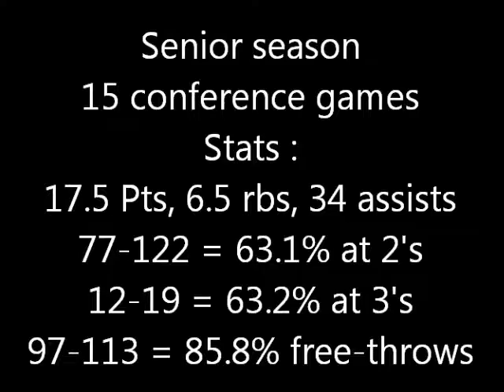Jeremy Nicolas highlights senior season